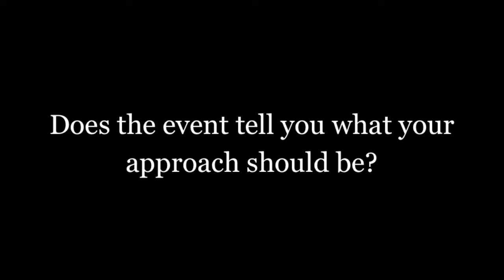GWorks Interviews: Frank Partnoy (Part One) The Two-step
In "GWorks Interviews: Frank Partnoy (Part One) The Two-Step," Professor Partnoy describes "Wait: The Art and Science of Delay" and decision-making as a two-step process.

"If you think about...what distinguishes human beings from animals, it really is our ability to think about the future, to take a step back and not react instantaneously."

—About GWorks Interviews: Frank Partnoy—

"There's been a lot of thinking and writing about how we make decisions, about how why we make certain kinds of decisions, about what we should decide. There hasn't been as much writing or thinking about when."

In "GWorks Interviews: Frank Partnoy," Professor Partnoy discusses his latest book, "Wait: The Art and Science of Delay," a study of the relation of time, timing, decisions and how understanding the value of procrastination makes for better decisions.

—About Frank Partnoy—

Frank Partnoy is George E. Barrett Professor of Law and Finance and the founding director of the Center for Corporate and Securities Law at the University of San Diego School of Law. In addition to "Wait: The Art and Science of Delay," Professor Partnoy has written "The Match King: Ivar Kreuger, the Financial Genius Behind a Century of Wall Street Scandals"; "Infectious Greed: How Deceit and Risk Corrupted the Financial Market"s; and "F.I.A.S.C.O.: Blood in the Water on Wall Street."